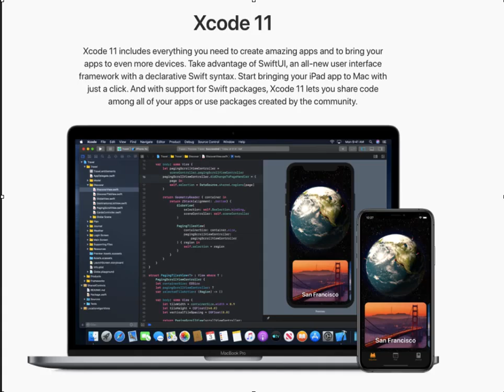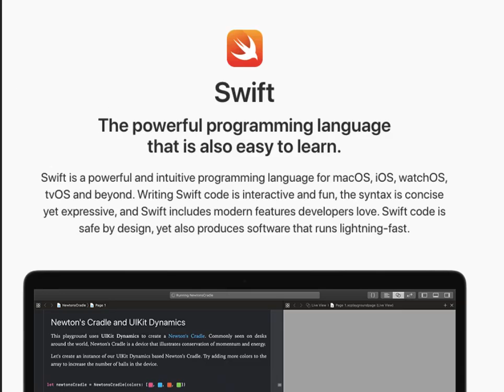Hindi SwiftUI Prerequisite SwiftUI Complete Tutorial